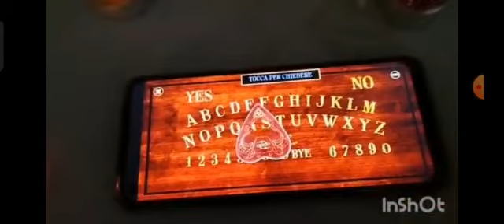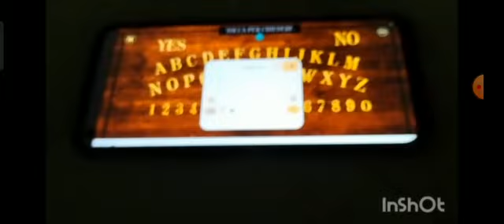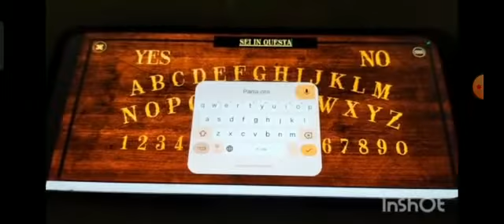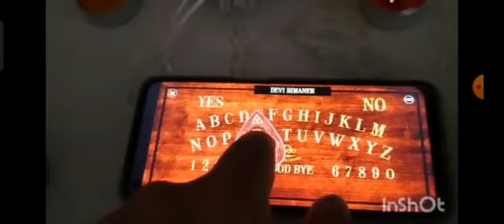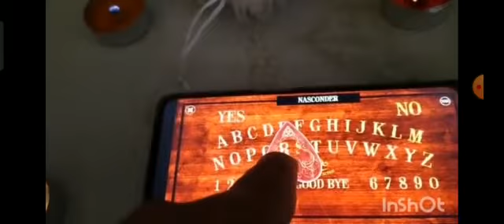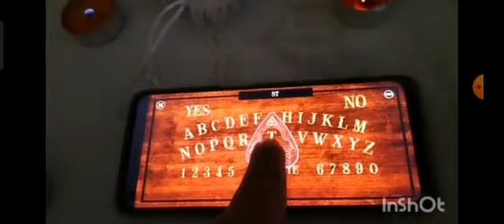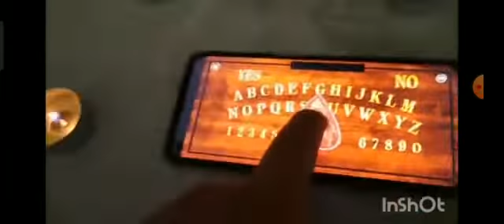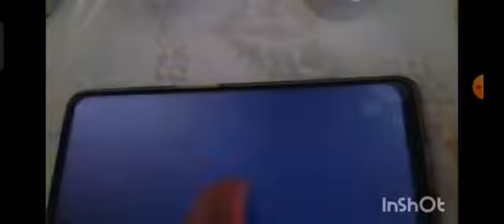IL NOCE SIE RIVELATO 😱😱😱😱